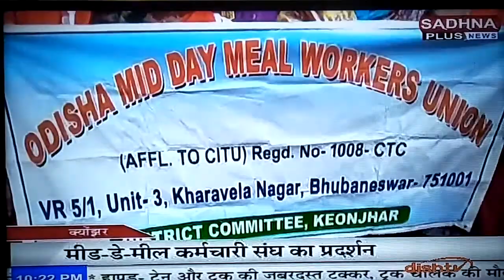ଓଡ଼ିଶା ମଧ୍ୟାନ ଭଜନ ପାଚିକ ସହାୟକ ସଂଘ କେନ୍ଦୁଝର Strike News 3 3 2018 ON NATIONAL HINDI NEWS SADHANA PLUS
ଓଡ଼ିଶା ମଧ୍ୟାନ ଭଜନ ପାଚିକ ସହାୟକ ସଂଘ କେନ୍ଦୁଝର Strike News 3.3.2018 ON NATIONAL HINDI NEWS SADHANA PLUS news from NIRMAL CHANDRA NAYAK KENDUJHAR